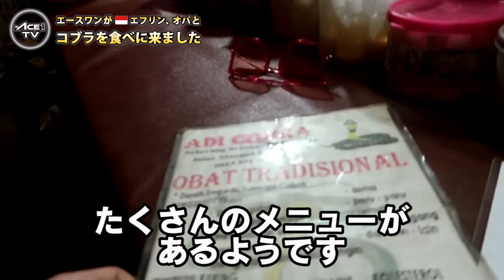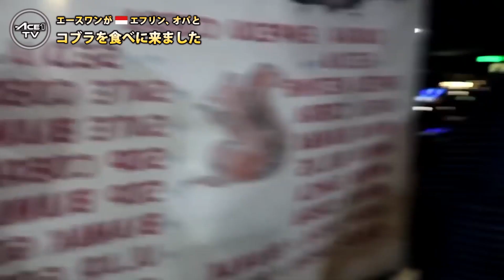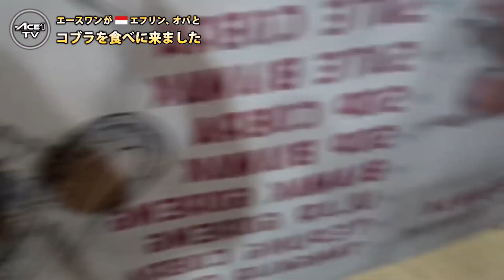最強の猛毒蛇キングコブラを食べた inインドネシア【閲覧注意】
ひと噛みの毒で象や虎、人間なら20人が◯んでしまうと言われる猛毒蛇キングコブラをインドネシアのジャカルタで食べました

👕番組で着用している衣装・服のブランド「STRAITE」はコチラ

◆SNS
  ‹ACE1›

【ACE1　プロフィール】
世界３大音楽フェスティバルと言われる「Ultra Music Festival」や「EDC」に出演し、これまで数十ケ国にツアーを周っているインターナショナルDJ / プロデューサー。（参考
自身のプロデュースした楽曲がオランダの世界最大手EDMレーベル「SPINNIN'Records」による投票制コンペティションで見事世界1位の座に輝き話題となった。（参考：
海外での活躍が取り沙汰されることが多いが、国内でもAK-69やUVERworldなど各ジャンルのトップアーティストのオフィシャルリミックスを制作していることでも知られる。（参考：
過去には１ケ月でナンバーワンホストになり、その後はファッション雑誌の表紙を何度も飾るなど異色の経歴を持つ。（参考：
ファッションデザイナーとしての顔も持ち、これまでにモハメドアリのリングガウンも手がける日本を代表する世界的刺青彫師「故・梵天太郎氏」や、米カリフォルニアに本拠地を置く世界的サングラスブランド「Black Flys」などと定期的にコラボレーション、Wネームを制作。（参考：
自身が掲げたブランドのコンセプトがカルチャー・ジャンルとして確立し、雑誌やメジャーレコード会社、各種メディアを巻き込み、一世を風靡する流行を作り上げた第一人者。（参考：

◼︎過去動画

【ゲ○ホテル】おネエに新宿２丁目の闇をガイドしてもらった【２すとりーと前編】

【ドッキリ】いかにもな刺青DJが撮影中に白い粉を落としたら【２すとりーと後編】

日本一のラッパーAK-69の事務所に加入した経緯【逮捕された詐○師の元マネージャー】【思考は現実化する】

【自粛ルーティン】DJアーティストのおうち時間な１日【うちで過ごそう】

◼︎音楽チャンネル過去動画

ACE1 @ Ultra Music Festival Europe 2019 After Movie【ウルトラヨーロッパ2019アフタームービー】

ACE1 ”ULTRA EUROPE 2019” Reenactment LIVE @ My Home In Tokyo【ウルトラヨーロッパ再現DJライブを自宅配信】